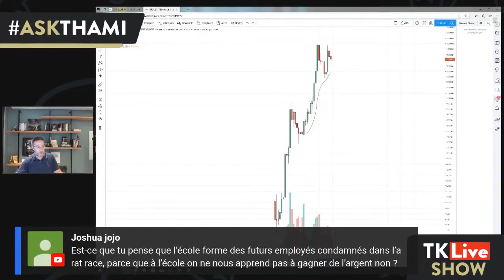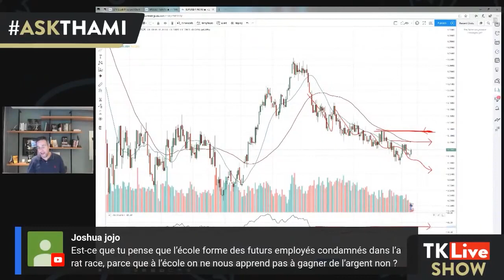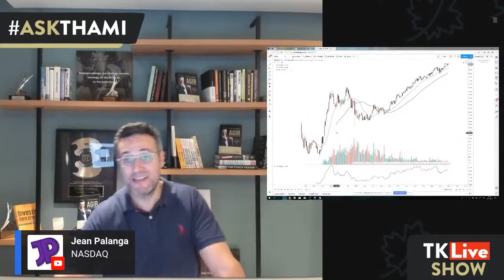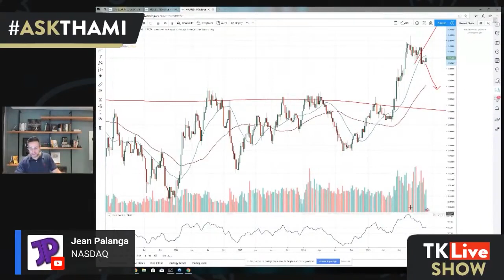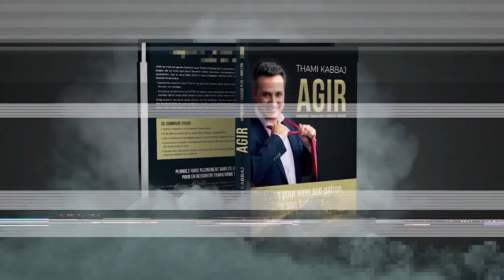Krach financier en 2020 ? Ce niveau pourrait tout déclencher...